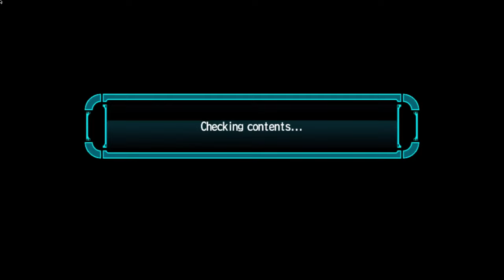Drive Girls (PSVita) - Episode 1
I decided to play a Vita game on my Batocera machine and I picked Drive Girls.  What to say about this game?  It's  not very...good.

The game borrows a lot from all of those Senran Kagura games, but doesn't do any of it as well.  It's a fanservice-y action game where the girls can transform into cars.

The camera is wonky at best.  Transforming into a car seems neat at first, but the controls really just suck all the fun right out of it.  It's hard to recommend this game to anyone.  If you want something like this, I'd just play any of the Senran Kagura series instead.

I may try to play more of this game just to give it the benefit of the doubt and also so you don't have to.